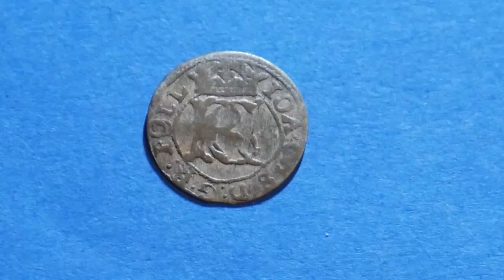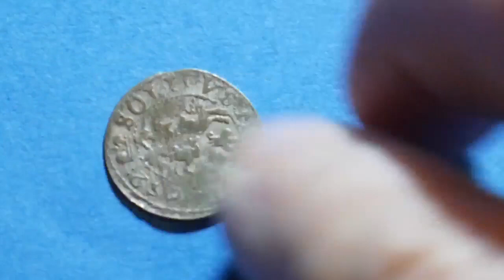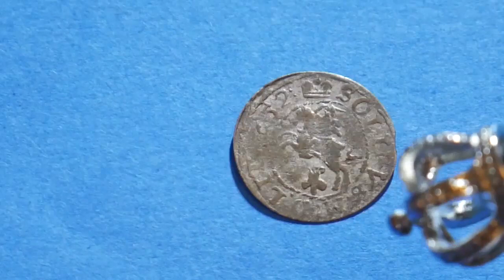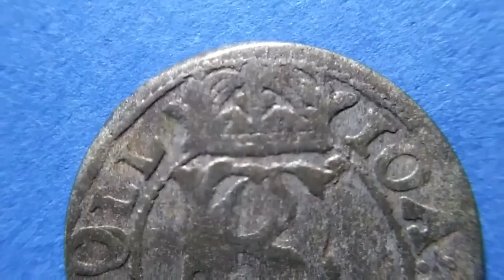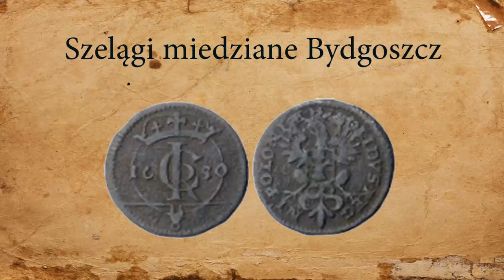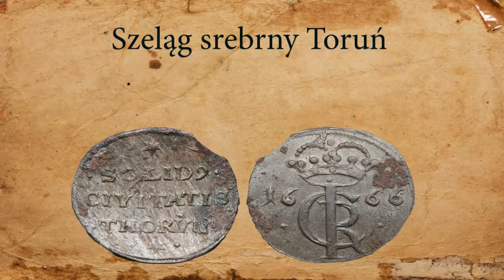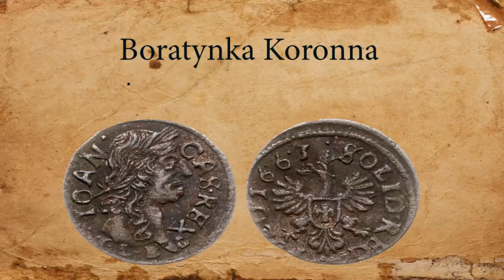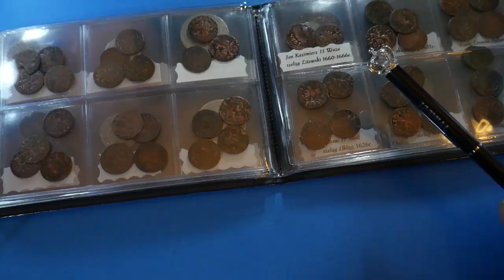Srebrna Boratynka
Jest to kanał numizmatyczno historyczny na którym będę Wam przedstawiał moje kolekcje starych monet oraz opisywał ich historie.